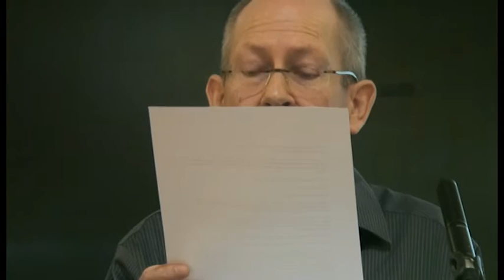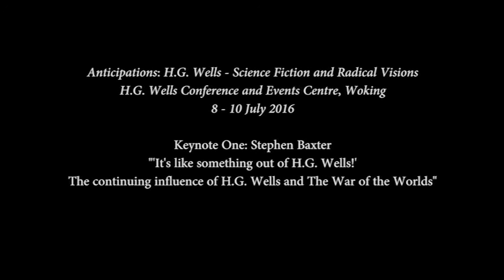H G Wells International Conference - 8-10 July 2016 - Speaker: Stephen Baxter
Anticipations: H.G. Wells - Science Fiction and Radical Visions
H.G. Wells Conference and Events Centre, Woking
8 - 10 July 2016 Keynote One: Stephen Baxter
"'It's like something out of H.G. Wells!'
The continuing influence of H.G. Wells and The War of the Worlds"